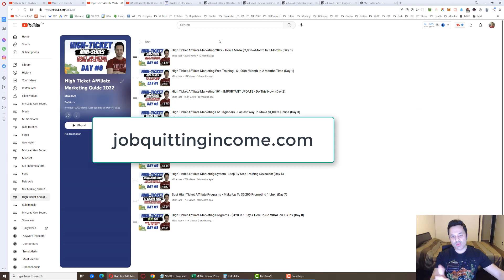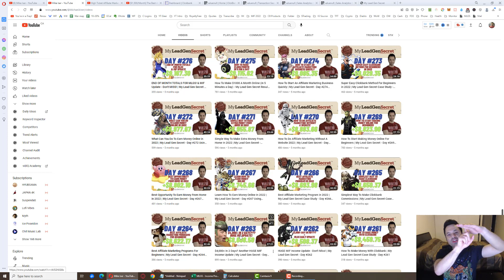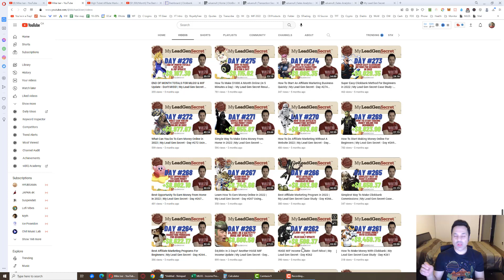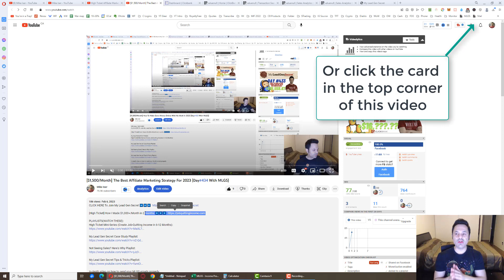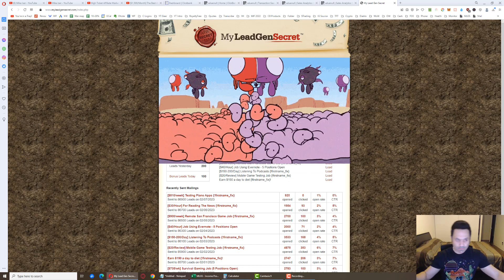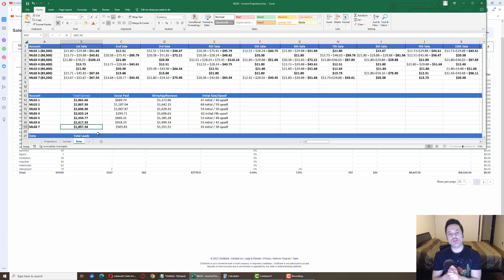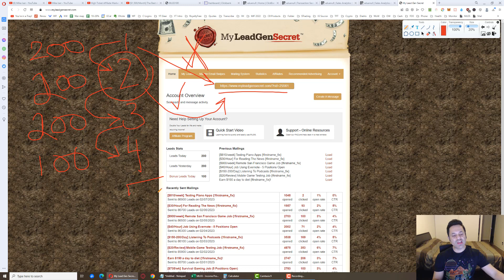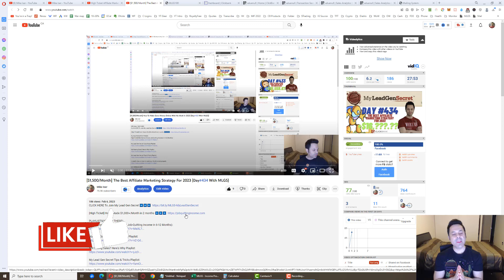[$1,500/Month] How To Easily Make $50 A Day Online In 2023 (Day#435 With MLGS)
For an IN-DEPTH VIDEO on how to SETUP MLGS, WATCH THIS ▶️▶️▶️

If you're looking for How To Easily Make $50 A Day Online In 2023, check out this video. I will show you how I'm making $1,000+/Month With Clickbank after only 4 months using a system called My Lead Gen Secret. I go over how to promote clickbank products as a beginner step by step using email marketing with no list, via my lead gen secret.  I show you how to do Clickbank affilaite marketing step by step to generate a new income stream with MLGS as well as show you my my lead gen secret results for the day.. this is a legit way to make money online that is pretty easy and good for beginners because it's a pretty copy/paste method and sales start to come in(if you have a good # of accounts) by week 3-4.  If you want to get in on My Lead Gen Secret 2023, first, you need to sign up for a free account at Clickbank and find products in the clickbank marketplace to promote using vendor provided swipe files.